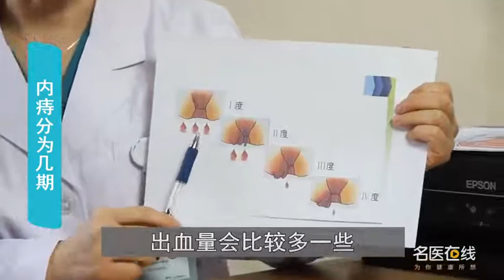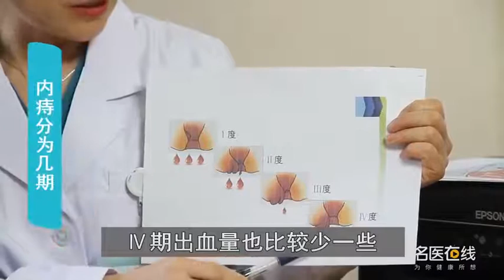内痔分为几期 牛丽云 山西省人民医院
内痔是指的齿线以下血管扩张淤区所形成的痔疮。内痔一般我们分为是四期：第一期是属于轻痔。二期是出血量较第一期减少一些，但是便后肛门口有肿物脱出。三期的出血量较二期又会减少一些，但肿物脱出的程度会增加，便后肿物脱出来以后，自己不能够回纳，需要用手往回送。四期便血量更少了，主要就是表现为肿物的脱出，这时候肿物在脱出以后是不能够回纳的，即使把它回纳以后自己又会脱出来。

Internal hemorrhoids can be divided into several stages
Internal hemorrhoids refers to hemorrhoids formed in the area of blood vessel dilation and deposition below the tooth line. Internal hemorrhoids are generally divided into four stages: the first stage is light hemorrhoids. In the second stage, the amount of bleeding was less than that in the first stage, But after defecation, there is a tumor coming out of the anal door. The amount of bleeding in the third stage is less than that in the second stage, But the extent of tumor detachment increases, After defecation, the tumor came out, I can't get back, It needs to be sent back by hand. There is less blood in the fourth stage, It's mainly manifested as tumor prolapse, At this time, the tumor can't be taken back after it comes out, Even if you put it back in, you will take it out again.